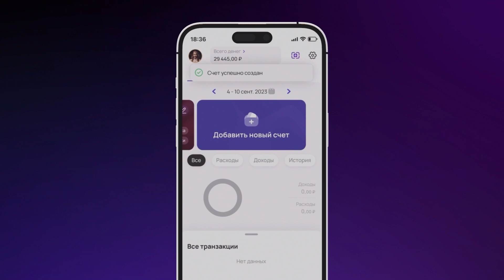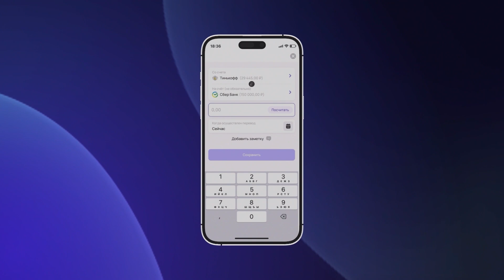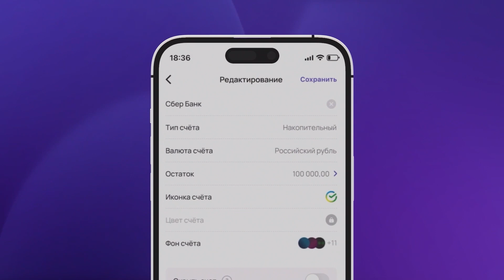Как учитывать свои накопления и сбережения в бесплатном приложении pro.finansy